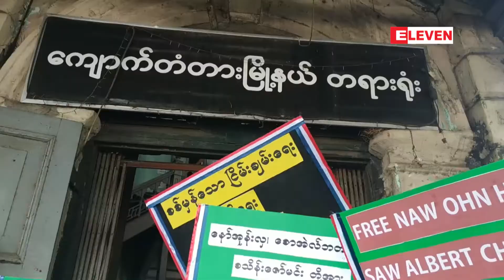အဂၤါေန႔ဆုေတာင္းပြဲမ်ားကို ေထာက္ထား၍ အမႈရုပ္သိမ္းေပးရန္ ေတာင္းဆို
ေဒၚေအာင္ဆန္းစုၾကည္ အခက္အခဲျဖစ္စဥ္အခ်ိန္က ေဒၚေနာ္အုန္းလွ ဦးေဆာင္ျပဳလုပ္ခဲ့သည့္ အဂၤါေန႔ဆုေတာင္းပြဲမ်ားကို ေထာက္ထား၍ အမႈကို ရုပ္သိမ္းေပးရန္ KNU ဗဟိုအလုပ္အမႈေဆာင္ ေတာင္းဆို

ႏိုင္ငံေတာ္၏ အတိုင္ပင္ခံပုဂၢိဳလ္ ေဒၚေအာင္ဆန္းစုၾကည္ အခက္အခဲျဖစ္စဥ္အခ်ိန္က ေဒၚေနာ္အုန္းလွ ဦးေအာင္ျပဳလုပ္ခဲ့တဲ့ အဂၤါေန႔ဆုေတာင္းပြဲေတြကို ေထာက္ထားျပီး အမႈကို ရုပ္သိမ္းေပးဖို႔ KNU ဗဟိုအလုပ္အမႈေဆာင္ ပဒိုမန္းျငိမ္းေမာင္က ေျပာပါတယ္။